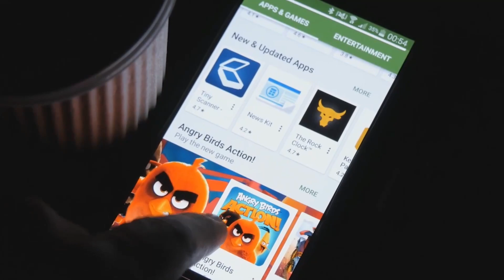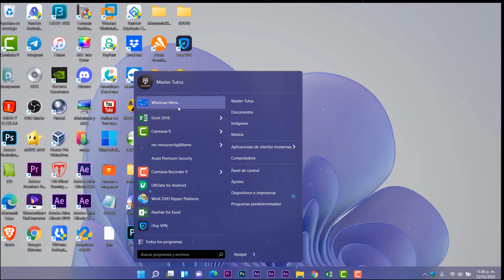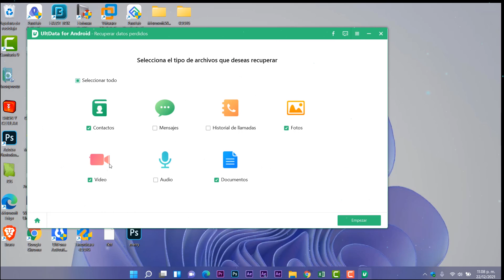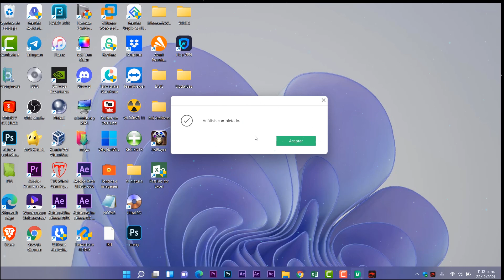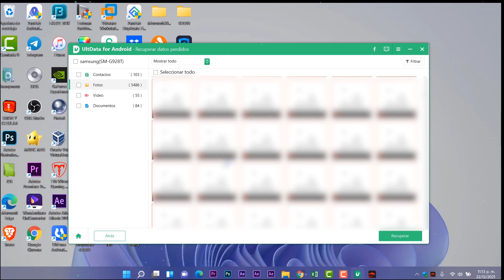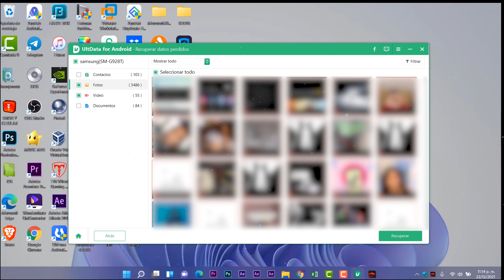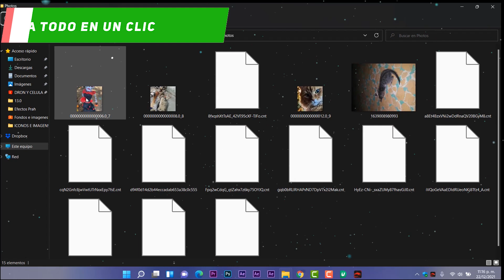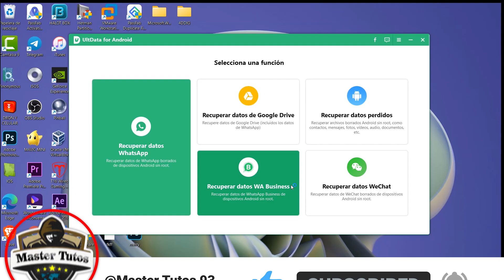Cómo RECUPERAR⚡ FOTOS BORRADAS en Android con Windows 11 / MEJOR SOLUCION!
⭐Recuerda que con Tenorshare Uldate puedes:
💠Recuperar fotos borradas de Android sin root
💠Restaurar mensajes borrados de WhatsApp en Android sin copia ni root
💠Recuperar datos de WhatsApp Business como fotos, videos, etc.